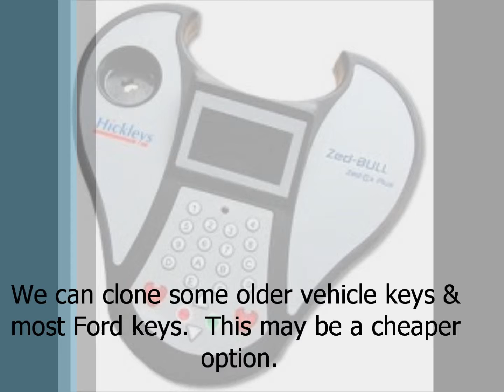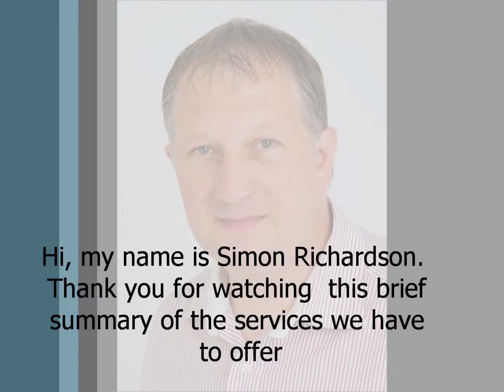Unique Business Model!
Introduction to Keyishoes, Unique delivery of traditional and cutting edge services in an out of town location.  Free Car Parking for Specialist Car Key Programming, Key Cutting, Traditional Shoe Repairs, Dry Cleaning, Sharpening & Watch Repairs. All within a Stones throw of the M6 junction 44, Carlisle.